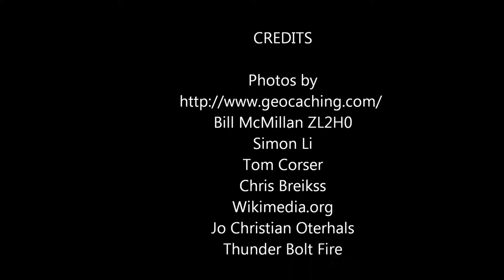Phantom of terawhiti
Book Trailer for The Phantom of Terawhiti by Des Hunt